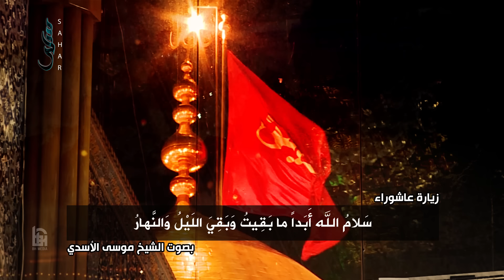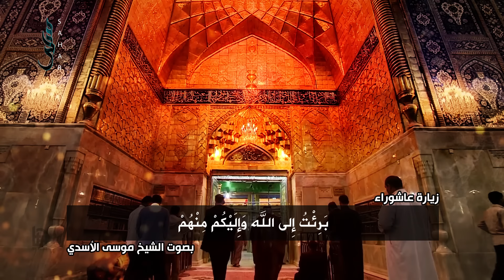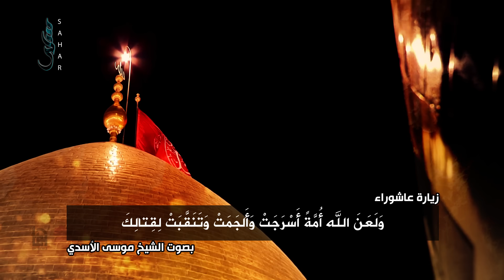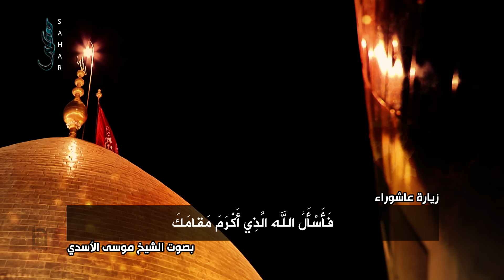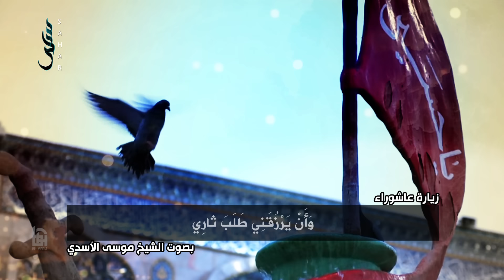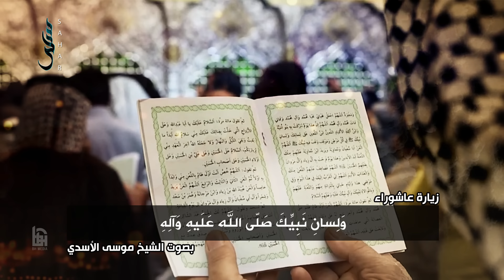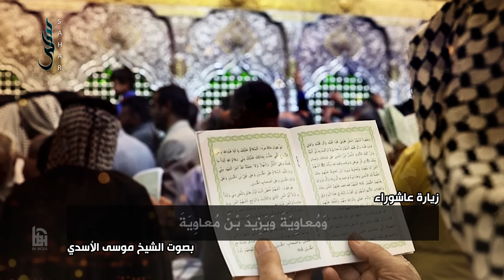زيارة عاشوراء | الشيخ موسى الأسدي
0:00 السَّلامُ عَلَيْكَ يا أَبا عَبْدِ اللهِ ، السَّلامُ عَلَيْكَ يا بْنَ رَسُولِ الله
السَّلامُ عَلَيْكَ يا بْنَ أَمِيرِ المُؤْمِنِينَ وَابْنَ سَيِّدِ الوَصِيِّينَ ، السَّلامُ عَلَيْكَ يا بْنَ فاطِمَةَ سَيِّدَةِ نِساءِ العالَمِينَ ، السَّلامُ عَلَيْكَ يا ثارَ الله وَابْنَ ثارِهِ وَالوِتْرَ المَوتُورَ، السَّلامُ عَلَيْكَ وَعَلى الاَرْواحِ الَّتِي حَلَّتْ بِفِنائِكَ
1:36 يا أَبا عَبْدِ الله لَقَدْ عَظُمَتِ الرَّزِيَّةُ
وَجَلّتْ وَعَظُمَتِ المُصِيبَةُ بِكَ عَلَيْنا وَعَلى جَمِيعِ أَهْلِ الإسْلامِ، وَجَلَّتْ وَعَظُمَتْ مُصِيبَتُكَ فِي السَّماواتِ عَلى جَمِيعِ أَهْلِ السَّماواتِ.
3:04 يا أَبا عَبْدِ الله إِنِّي سِلْمٌ لِمَنْ سالَمَكُمْ وَحَرْبٌ لِمَنْ حارَبَكُمْ إِلى يَوْمِ القِيامَةِ
 وَلَعَنَ الله آلَ زِيادٍ وَآلَ مرَوْانٍ وَلَعَنَ الله بَنِي اُمَيَّةَ قاطِبَةً وَلَعَنَ الله ابْنَ مَرْجانَةَ وَلَعَنَ الله عُمَرَ بْنَ سَعْدٍ وَلَعَنَ الله شِمْراً، وَلَعَنَ الله اُمَّةً أَسْرَجَتْ وَأَلجَمَتْ وَتَنَقَّبَتْ لِقِتالِكَ، بِأَبِي أَنْتَ وَاُمِّي لَقَدْ عَظُمَ مُصابِي بِكَ فَأَسْأَلُ الله الَّذِي أَكْرَمَ مَقامَكَ وَأَكْرَمَنِي أَنْ يَرْزُقَنِي طَلَبَ ثارِكَ مَعَ إِمامٍ مَنْصُورٍ مِنْ أَهْلِ بَيْتِ مُحَمَّدٍ صلى‌الله‌عليه‌ وآله.
4:26 اللّهُمَّ اجْعَلْنِي عِنْدَكَ وَجِيها بِالحُسَيْنِ عليه‌ السلام فِي الدُّنْيا وَالآخِرةِ
يا أبا عَبْدِ الله إِنِّي أَتَقَرَّبُ إِلى الله وَإِلى رَسُولِهِ وَإِلى أَمِيرِ المُؤْمِنِينَ وَإِلى فاطِمَةَ وَإِلى الحَسَنِ وَإِلَيْكَ بمُوالاتِكَ وَبِالبَرائةِ مِمَّنْ قاتَلَكَ وَنَصَبَ لَكَ الحَرْبَ وَبِالبَرائةِ مِمَّنْ أَسَّسَ أَساسَ الظُّلْمِ وَالجَوْرِ عَلَيْكُمْ.
6:17 إِنِّي سِلْمٌ لِمَنْ سالَمَكُمْ وَحَرْبٌ لِمَنْ حارَبَكُمْ
وَوَلِيُّ لِمَنْ وَالاكُمْ وَعَدُوٌ لِمَنْ عاداكُمْ، فَأَسْأَلُ الله الَّذِي أَكْرَمَنِي بِمَعْرِفَتِكُمْ وَمَعْرِفَةِ أَوْلِيائِكُمْ وَرَزَقَنِي البَرائةِ مِنْ أَعْدائِكُمْ أَنْ يَجْعَلَنِي مَعَكُمْ فِي الدُّنْيا وَالآخِرةِ وَأَنْ يُثَبِّتَ لِي عِنْدَكُمْ قَدَمَ صِدْقٍ فِي الدُّنْيا وَالآخِرَةِ، وَأَسْأَلُهُ أَنْ يُبَلِّغَنِي المَقامَ المَحْمُودَ لَكُمْ عِنْدَ الله وَأَنْ يَرْزُقَنِي طَلَبَ ثارِي مَعَ إِمامِ هُدىً  ظاهِرٍ ناطِقٍ بِالحَقِّ  مِنْكُمْ،.
8:24 اللّهُمَّ إِنَّ هذا يَوْمٌ تَبَرَّكَتْ بِهِ  بَنُو اُمَيَّةَ
وَابْنُ آكِلَةِ الاَكْبادِ اللَّعِينُ ابْنُ اللَّعِينِ عَلى لِسانِكَ  وَلِسانِ نَبِيِّكَ صلى‌الله‌عليه‌ وآله فِي كُلِّ مَوْطِنٍ وَمَوْقِفٍ وَقَفَ فِيهِ نَبِيُّكَ صلى‌الله‌عليه‌ وآله ؛ اللّهُمَّ العَنْ أَبا سُفيانَ وَمُعاوِيَةَ وَيَزِيدَ بْنَ مُعاوِيَةَ عَلَيْهِمْ مِنْكَ اللَّعْنَةُ أَبَدَ الابِدِينَ، وَهذا يَوْمٌ فَرِحَتْ بِهِ آلُ زِيادٍ وَآلُ مَرْوانَ بِقَتْلِهِمُ الحُسَيْنَ صَلَواتُ الله عَلَيْهِ، اللّهُمَّ فَضاعِفْ عَلَيْهِمْ اللَّعْنَمِنْكَ  وَالعَذابَ الاليم.
9:34 اللّهُمَّ إِنِّي أَتَقَرَّبُ إِلَيْكَ فِي هذا اليَوْمِ
وَفِي مَوْقِفِي هذا وَأَيامِ حَياتِي بِالبَرائَةِ مِنْهُمْ وَاللَّعْنَةِ عَلَيْهِمْ وَبِالمُوالاةِ لِنَبِيِّكَ وَآلِ نَبِيِّكَ عَلَيهِ وَعلَيْهِمُ، السَّلامُ.
9:58 اَللَّهُمَّ ٱلْعَنْ أَوَّلَ ظَالِمٍ ظَلَمَ حَقَّ مُحَمَّدٍ وَآلِ مُحَمَّدٍ
وَآخِرَ تَابِعٍ لَهُ عَلَىٰ ذٰلِكَ اَللَّهُمَّ ٱلْعَنِ ٱلْعِصَابَةَ ٱلَّتِي جَاهَدَتِ ٱلْحُسَيْنَ وَشَايَعَتْ وَبَايَعَتْ وَتَابَعَتْ عَلَىٰ قَتْلِهِاَللَّهُمَّ ٱلْعَنْهُمْ جَمِيعاً.
10:27 اَلسَّلاَمُ عَلَيْكَ يَا أَبَا عَبْدِ ٱللَّهِوَعَلَىٰ ٱلأَرْوَاحِ ٱلَّتِي حَلَّتْ بِفِنَائِكَ
عَلَيْكَ مِنِّي سَلاَمُ ٱللَّهِ أَبَداً مَا بَقيتُ وَبَقِيَ ٱللَّيْلُ وَٱلنَّهَارُ وَلاَ جَعَلَهُ ٱللَّهُ آخِرَ ٱلْعَهْدِ مِنِّي لِزِيَارَتِكُمْ اَلسَّلاَمُ عَلَىٰ ٱلْحُسَيْنِ وَعَلَىٰ عَلِيِّ بْنِ ٱلْحُسَيْنِ وَعَلَىٰ أَوْلاَدِ ٱلْحُسَيْنِ وَعَلَىٰ أَصْحَابِ ٱلْحُسَيْنِ.
11:22 اَللَّهُمَّ خُصَّ أَنْتَ أَوَّلَ ظَالِمٍ بِٱللَّعْنِ مِنِّي
وَٱبْدَأْ بِهِ أَوَّلًا ثُمَّ ٱلْعَنِ ٱلثَّانِيَ وَٱلثَّالِثَ وَٱلرَّابِعَ اَللَّهُمَّ ٱلْعَنْ يَزِيدَ خَامِساً وَٱلْعَنْ عُبَيْدَ ٱللَّهِ بْنَ زِيَادٍ وَٱبْنَ مَرْجَانَةَ وَعُمَرَ بْنَ سَعْدٍ وَشِمْراً وَآلَ أَبِي سُفْيَانَ وَآلَ زِيَادٍ وَآلَ مَرْوَانَ إِلَىٰ يَوْمِ ٱلْقِيَامَةِ.
11:59 اَللَّهُمَّ لَكَ ٱلْحَمْدُ حَمْدَ ٱلشَّاكِرِينَ لَكَ عَلَىٰ مُصَابِهِمْ
اَلْحَمْدُ لِلَّهِ عَلَىٰ عَظِيمِ رَزِيَّتِي اَللَّهُمَّ ٱرْزُقْنِي شَفَاعَةَ ٱلْحُسَيْنِ يَوْمَ ٱلْوُرُودِ وَثَبِّتْ لِي قَدَمَ صِدْقٍ عِنْدَكَ مَعَ ٱلْحُسَيْنِ وَأَصْحَابِ ٱلْحُسَيْنِ ٱلَّذينَ بَذَلُوٱ مُهَجَهُمْ دُونَ ٱلْحُسَيْنِ عَلَيْهِ ٱلسَّلاَمُ.